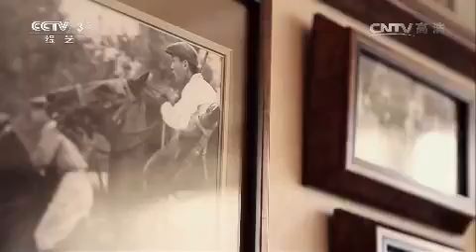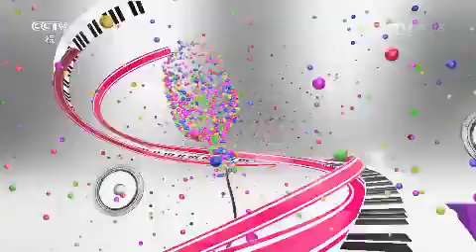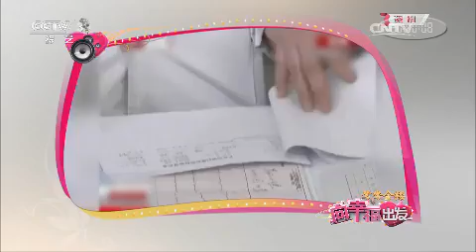20150407 向幸福出发